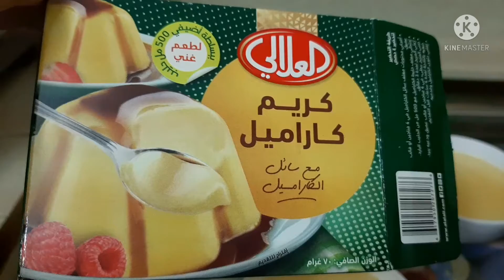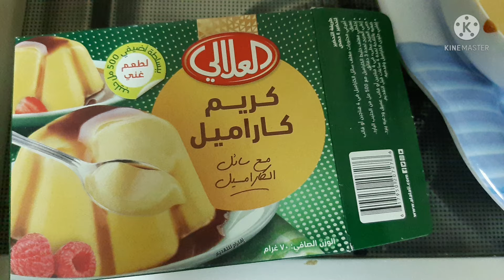MAGLUTO NG CREAM CARAMEL